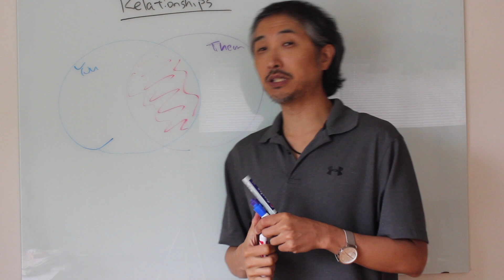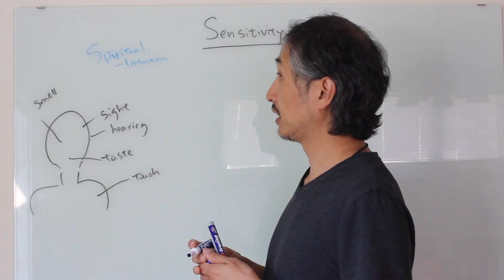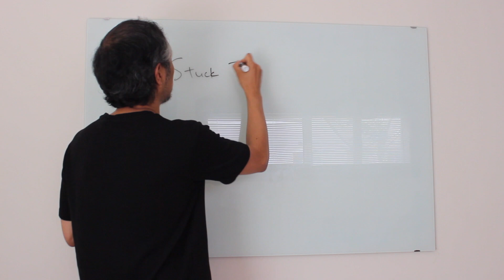Midnight Oil "Forgotten Years" | Cover by Aristotle's Hope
Look Ma, I found a great song to close out 2020!

Midnight Oil's "Forgotten Years" was an anti-war anthem from 1990, but 30 years later I was struck by how it speaks to me today.  Sure, some of the war-specific language may not apply exactly but in some ways we did wage wars against a virus, and against each other, ideologically or literally.  "Desperate and divided years, " anyone?

Among many lives lost were Bones Hillman, the fine bass player and singer featured on the original recording and everything they've done since then. It's sad to know that we will no longer hear that driving bass line and beautiful tenor that defined so many Oils songs.

At the heart, I think this song is about learning lessons. Which I learned so many, some bigger than ever in my life. And from the pandemic to racism global warming to class warfare, there are plenty of lessons to go around. has humanity learned it? Have we? I can't point fingers anywhere but to myself. I did learn the best I could, and hope that it leads to a better tomorrow.

"Forgotten Years"

Few of the sins of the father are visited upon the son
Hearts have been hard
Our hands have been clenched in a fist too long
Our sons will never be soldiers
Our daughters will never need guns
These are the years between
These are the years that were hard fought and won

Contracts torn at the edges, old signatures stained with tears
Seasons of war and peace, these should not be forgotten years
Still it aches like tetanus, it reeks of politics
How many dreams remain?
This is a feeling too strong to contain

The hardest years, the darkest years, the roarin' years, the fallen years
These should not be forgotten years
The hardest years, the wildest years, the desperate and divided years

Our shoreline was never invaded
Our country was never in flames
This is the calm we breathe
Signatures stained with tears, who can remember
We've got to remember

Forsaking aching breaking yrs, the time and tested heartbreak yrs
These should not be forgotten yrs
The blinded yrs, the binded yrs, the desperate and divided yrs
These should not be forgotten yrs, remember

"Forgotten Years" as written by Martin Rotsey James Moginie

👇👇Here's a little bit about me👇👇

Hey, thanks for checking out my video. I'm Ari Koinuma. My channel is about music, insights & inspirations. My mission is to help the world feel better. I do this by:
- Making "impactful" music
 - Helping other musicians make and spread their impactful music
- Sharing what I learn about life

Thank you my patrons: Eileen, David, Rebecca, Drea, Nowel and Paul!!

I have two acts:

1. Aristotle's Hope: my solo project

2. Minnasia: a rock duo with vocalist Voua 'Bob' Yang

Look forward to connecting with you -- enjoy!